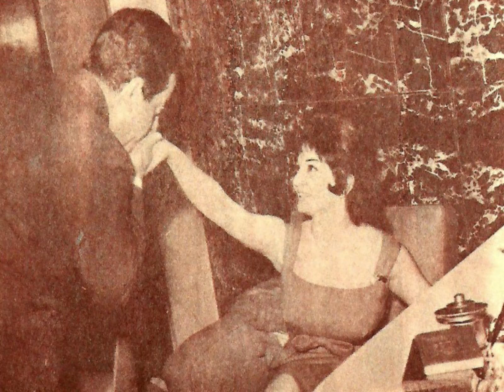الأوتار المتعانقة بين فريد الأطرش وشادية – الحلقة السّابعة! – نعيم المامون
مرحباً بكم في هذه الكبسولة الحلقة السّابعة من حلقات «الأوتار المتعانقة بين فريد الأطرش وشادية».. بقلم الصّحفيّ والنّاقد الفنّيّ.. مجدي فهمي.. كما صدرت بمجلّة «الشّبكة» اللّبنانيّة.. ابتداءً من العدد 906 ليوم 4 من شهر يونيو/حزيران عام 1973..
وتجدون في صندوق الوصف رابط الحلقات السّابقة لمن فاته الاستماع إليها والاستمتاع بها.. ولحظات مفيدة.. وممتعة أرجوها لكم